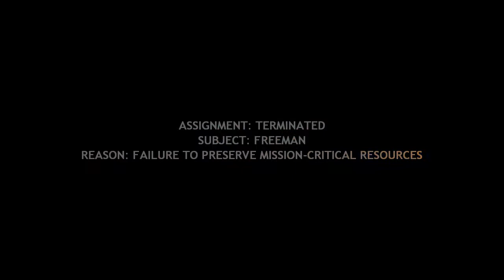Let's Play Half-Life 2 #15 [German/HD] - Vom Zug erfasst!!!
Nachdem wir bereits einmal die Welt vor den Aliens gerettet haben, wachen wir in einem Zug Richtung City 17 auf. Mit den Worten "Der richtige Mann zur falschen Zeit, kann den Verlauf der Welt verändern" überlässt der G-Man uns unserem Schicksal. Was nun? Auf unserer Reise stellen wir uns der Allianz aus mächtigen Aliens und machthungrigen Menschen entgegen und versuchen die Bürger der Stadt (und der ganzen Welt?) von dieser Schreckensherrschaft zu befreien.
Begleitet Gordon Freeman auf einer Reise zwischen Headcrabs, Brechstangen und Teleportern.

Und wenn Ihr die Geschichte von Half-Life 1 kennenlernen wollt, wartet auf das LPT von Tresi und Jay oder schaut in nachfolgendes Video ;)